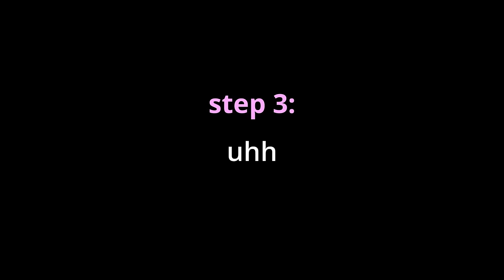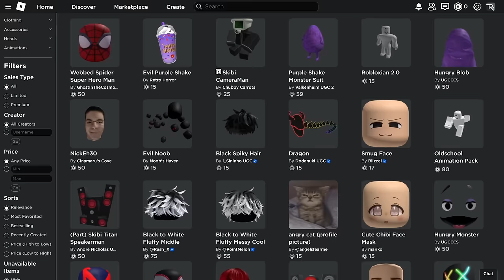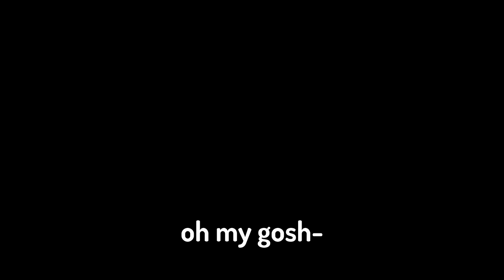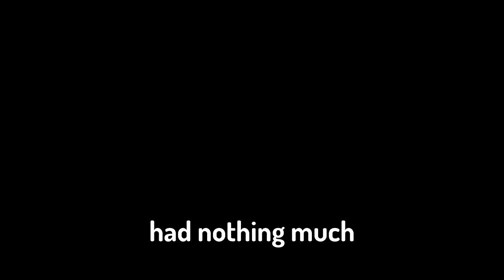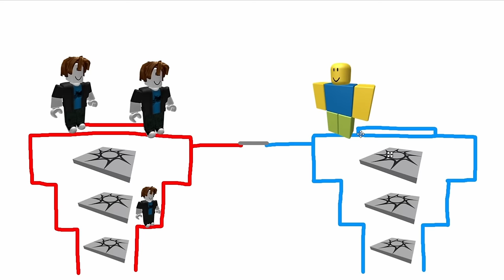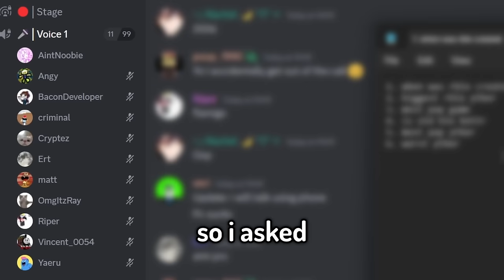Was Old Roblox Actually Better?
I did experiments on Roblox players to find out if Old Roblox was actually better. This includes avatars like dynamic heads and old Roblox games.